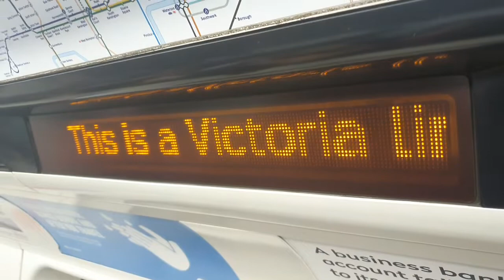Announcement | Victoria line terminus @Seven Sisters